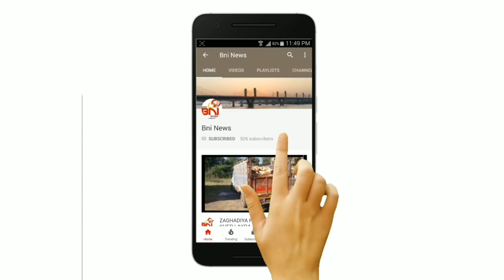કરજણ તાલુકાના વેમાર ગામ હોમ કોરોનટાઈન હોવા છતાં વારંવાર બહાર જતા ઈસમ સામે કાર્યવાહી.